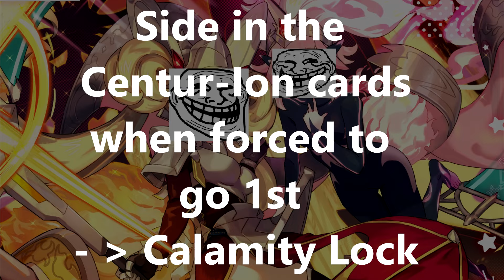(Yugioh OMEGA) 30000ATK OTK INTO CALAMITY LOCK FTK!? - Tenpai Centur-Ion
One turn kill your opponent with the force of a million suns with the combined absurdly high attack power of Tenpai - up to 36400 total lifepoint damage! Not only are these dragons unaffected during Main Phase 1 through their archetypal field spell, these cards are so consistent with 16 1-card starters that you can jam about 25 staples into the deck! You can inundate your opponent with a flurry of handtraps and boardbreakers then proceed to their final reckoning as you go to your battle phase.

My personal twist to Tenpai is the "smokescreen" and "bait n' switch" mindgames I play with the Side Deck - the entire sidedeck is the Centur-Ion core. The fiendishly cunning strategy first blind-second OTKs your opponent with Tenpai, then you side in your entire Centur-Ion Side Deck to "Calamity Lock" FTK when your opponent forces you to go first!

The music and art in this video is owned by their respective creators and is used as per Creative Commons.